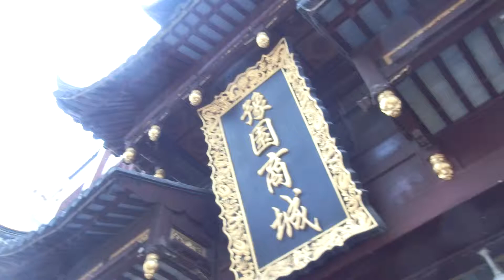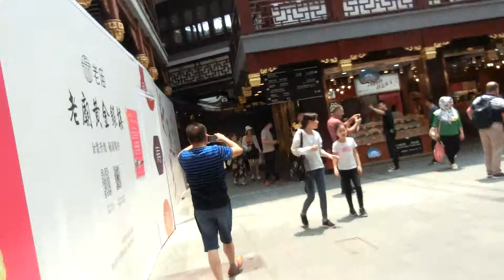豫園商城の風景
２０１９年６月撮影
上海の豫園商城の風景です。